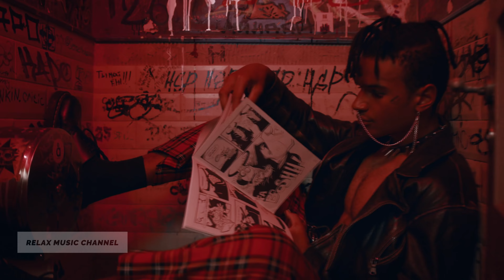Ignite Your Unlimited Potential: Free Self-Development Unleashed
In this free video, I'm going to show you how to ignite your unlimited potential.

By using this music, you can become internally free. This will allow you to feel real and confront your fears head-on. This is a powerful process that will change your life and allow you to reach your goals.

I firmly believe that navigating uncertain times is best approached by focusing on inner growth and aligning with our authentic dream life. That's why I've crafted a step-by-step guide to help you reprogram your subconscious mind and uncover your true aspirations.

💯 Unlock our exclusive 7-step checklist designed to turn your dreams into reality, available at a symbolic price of just $1.99

Explore our content, featuring music tailored for sleep and hypnosis, love attraction, women's meditation, as well as practices for attracting wealth and success.

Transform your meditation into a daily ritual. transcend the boundaries of body and mind, and witness transformative changes in your life.

Share your meditation journey with us. Let us know about your achievements and experiences. Your comments are highly valued! 👇

💸 Ethereum (ETH) 0xd2EF3fea49CD7Ff776e6dFAa10760BF03043B174
💸 BTC bc1qf4dp7fadvqgxv66w9qw7kptp3ggyc737r7y43j

Because your support is very important - it allows me to create new content for you.

💖 Love, Henadzis 💖